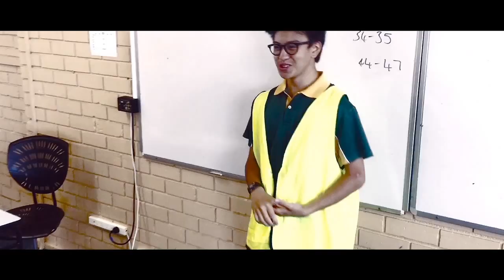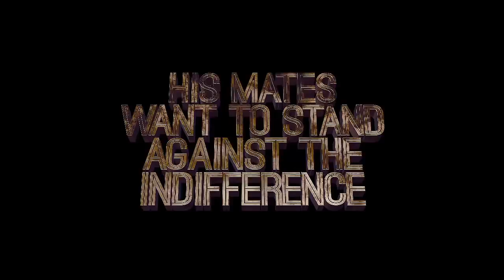INDIFFERENCE - Trailer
By Rohith, Michael, Anthony, Thomas & Francis
of 10.3 / 10.4